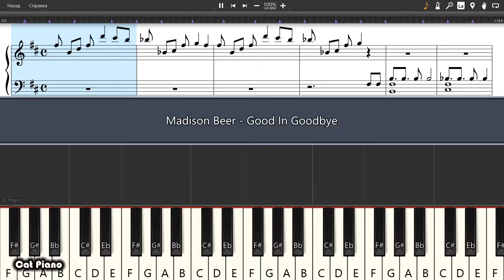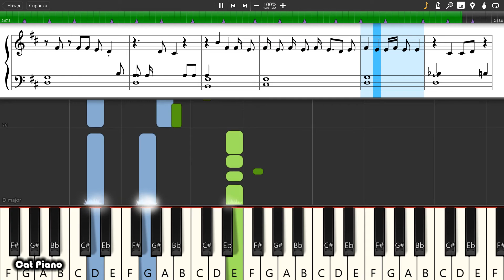Madison Beer - Good In Goodbye - Piano tutorial and cover (Sheets + MIDI)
How To Play Madison Beer - Good In Goodbye on piano To buy archive with all midi files of the channel is available on the link: